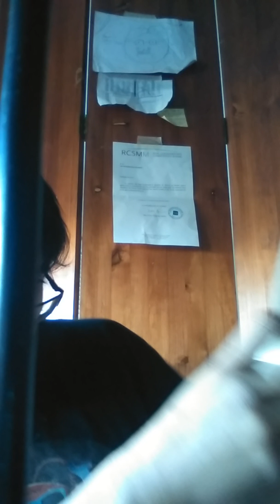Aburrido ajuste de mástil de violín barroco